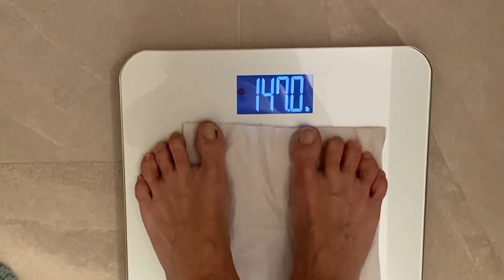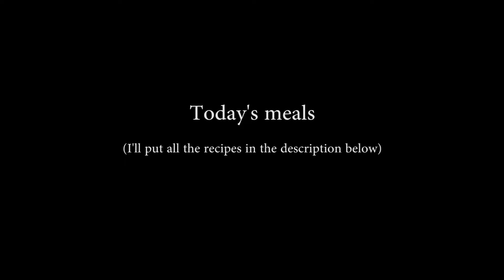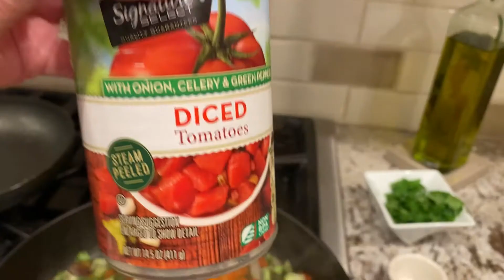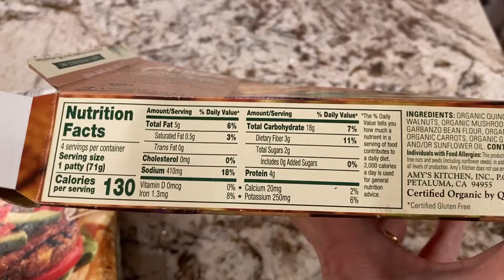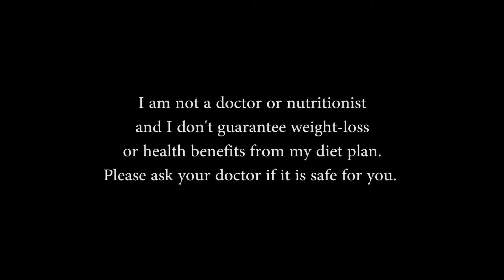Why isn’t ketosis working? Oh yeah, “user error!”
Why isn’t ketosis working? Oh yeah, “user error!” I was adhering to my keto diet plan, but about four days in, I decided it was OK to have a nice take-out meal for my birthday dinner. Lesson learned! It doesn’t work to have a cheat day when you are just getting into ketosis. Now I’m back on track and have included another day of meals. As of this upload I have lost 1-1/2 lbs. in 10 days!

Breakfast:
3/4 C low-fat cottage cheese
1/2 orange, cut into chunks
Sprinkling of cinnamon

Snack:
1/8 C raw, unsalted almonds
9 olives

Dinner: Mark’s Awesome Pasta Sauce:

6-8 mushrooms (any variety)
4 Tbsp. olive oil
1 medium red onion
3-4 cloves garlic
1/2 red bell pepper
1 stalk celery
1 broccoli crown
1/4 red wine
1 14 oz. can diced or crushed tomatoes
2-3 fresh tomatoes, cut and drained (optional)
1/4 C fresh basil
12-14 black olives
1-2 dashes dried, crushed red pepper
1 Tbsp. dry pasta seasoning
1/2 tsp. sugar
1 tsp. garlic powder

Directions:
Chop mushrooms and saute in 1 Tbsp. olive oil until moisture is cooked off (about 10 minutes). Set aside.
In a separate pan, heat remaining 3 Tbsp. olive oil in pan and add onion.
When onion is translucent, add garlic; saute about 2 minutes.
Add bell pepper, celery, mushrooms and broccoli; saute about 5 minutes.
Stir in wine, reduce heat and simmer 5 minutes.
Add tomatoes, basil and olives.
Add all the remaining (dry) ingredients and adjust seasoning to taste
Simmer about 20-30 minutes.
Spoon over a hamburger or veggie burger.

I am NOT a doctor or nutritionist, so please, if you are going to follow along with me, check with your doctor first to make sure it is safe for you.